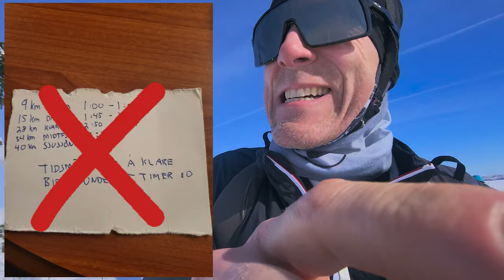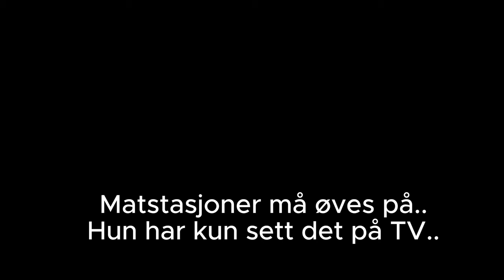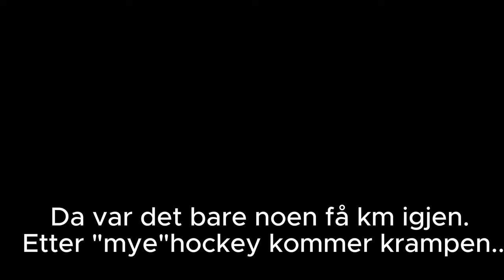Iselin går Birkebeinerrennet - en reise sett fra "bredden"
Hennes (38) aller første skirenn ble - Birkebeinerrennet! Jeg gikk med henne, og fikk sett hvordan det forløper bak i rekkene.. Dette ble en ny og interessant opplevelse. for begge to :o